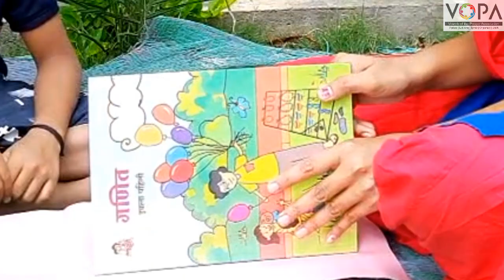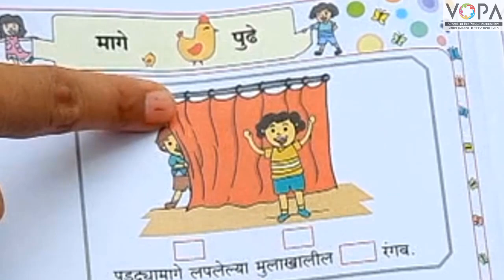1st | Math's | Chapter 2 | मागे - पुढे | V-2 | V-School